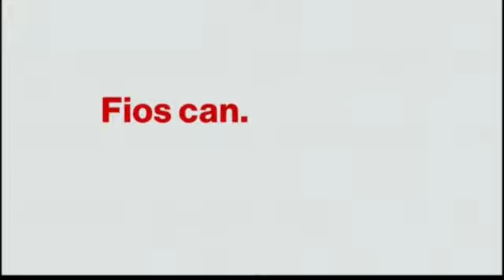Fuck this shit I'm going home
WJAR NBC 10 Blooper.  Dan Jaehnig walks off camera and Emily Volz gets pissed and yell at him.  They go to commercial and never came back. Thanks for nothing. Coverage you trust ...